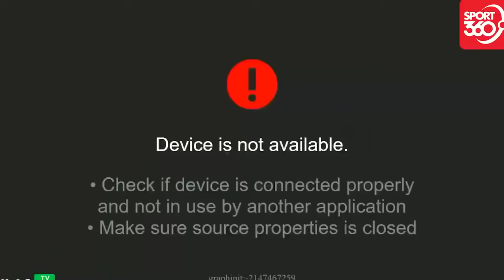🔴Việt Nam - Nepal | Đối Thủ Tâm Phục Khẩu Phục Tài Cầm Quân Của Thầy Park